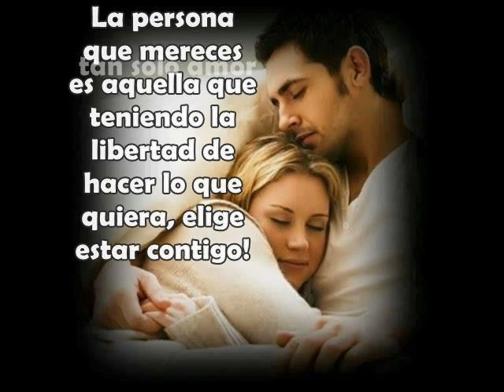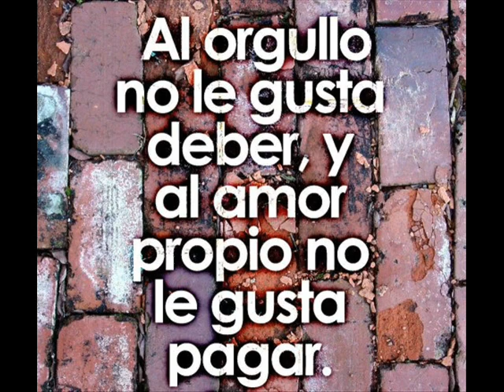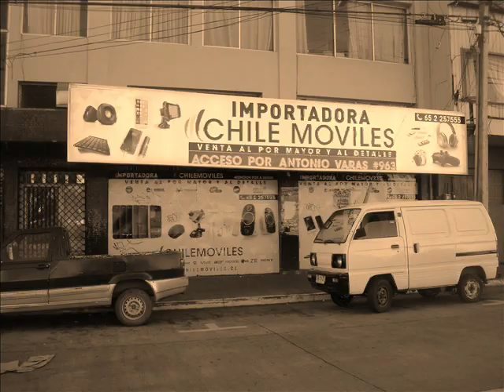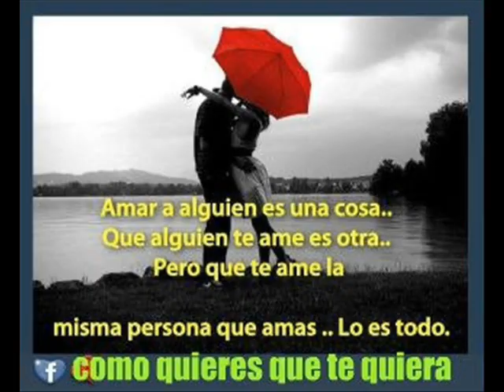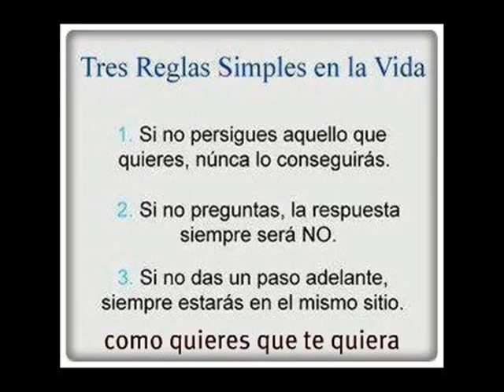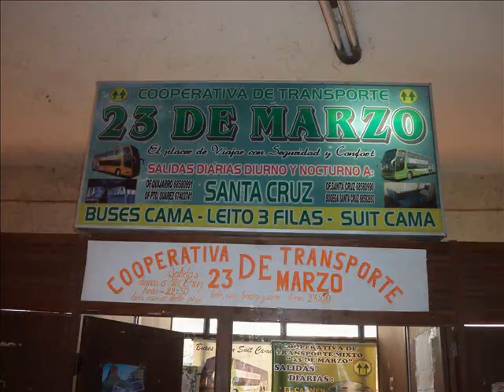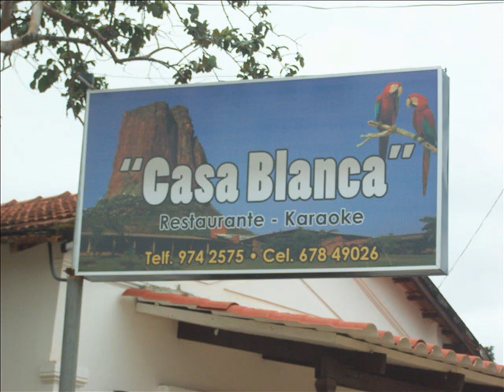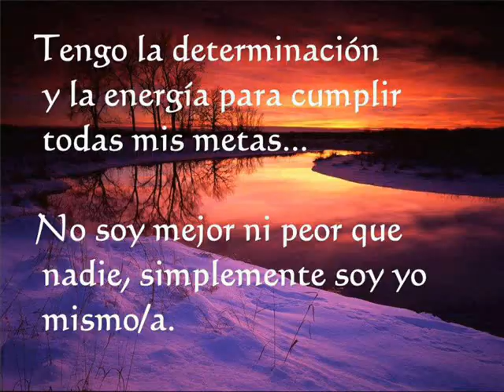RICARDO ARJONA Y OTROS -- 10 -- M